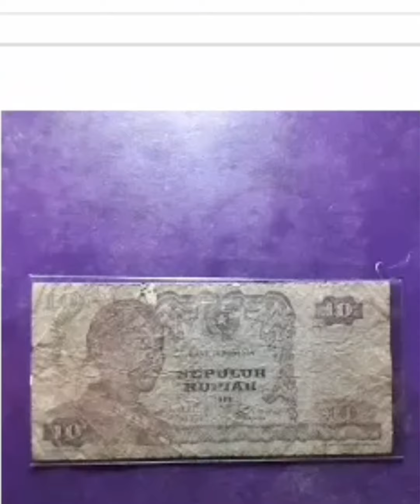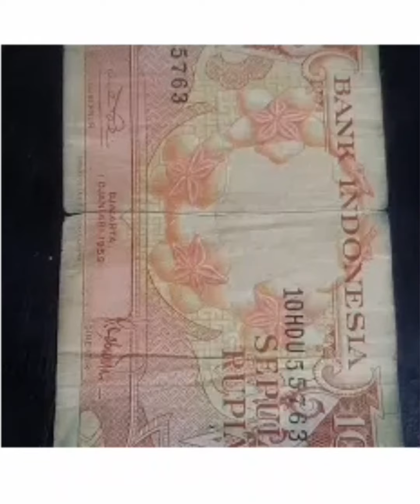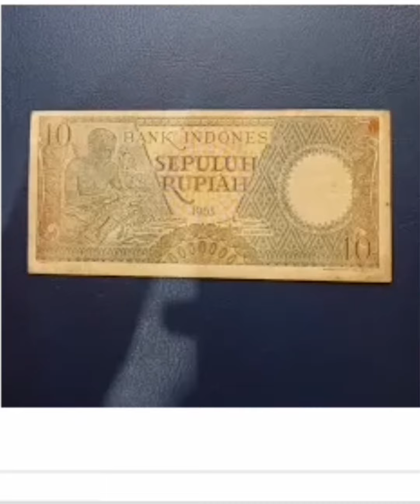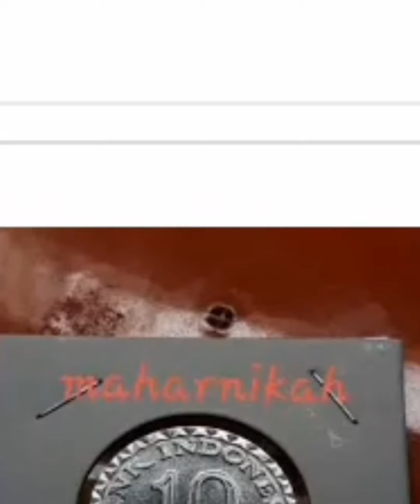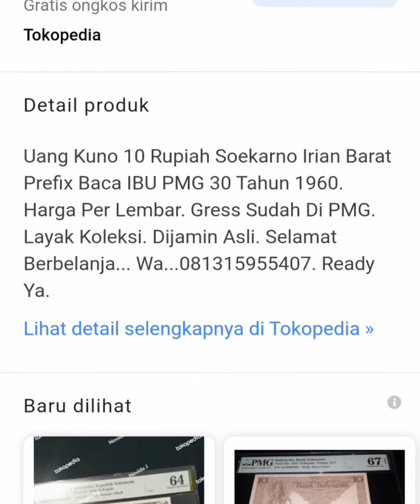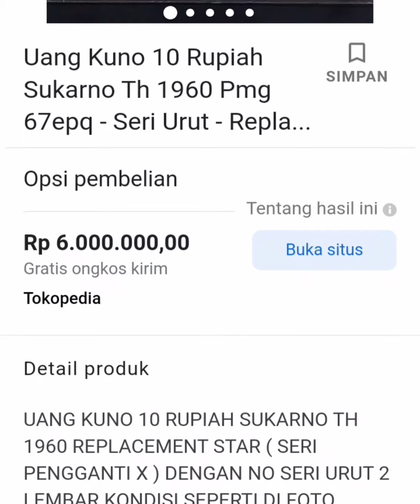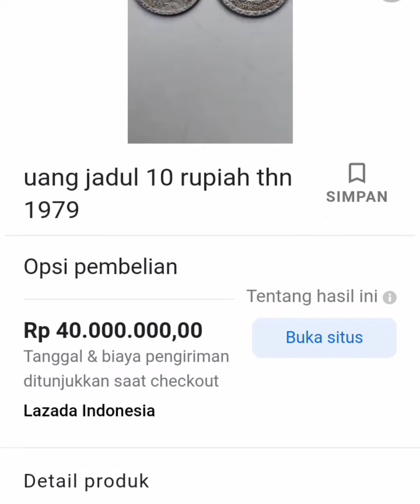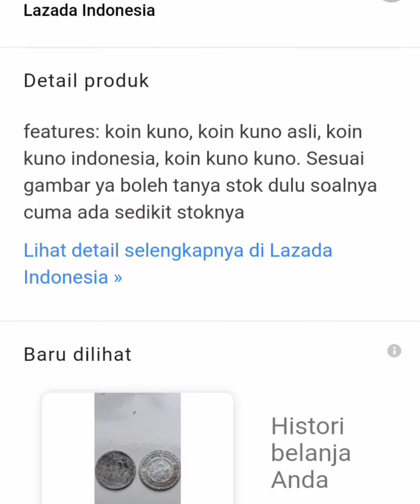harga uang kuno 10 rupiah ini bisa buat kaya raya.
pada kesempatan kali ini saya akan mengiformasikan tentang harga uang2 kuno indonesia ,,, di sini ada 4 uang kuno indonesia yang harganya sangat fantastis sekali .

simak videonya sampai selesai jangan di skip2 supaya jelas dan paham. trimakasih.